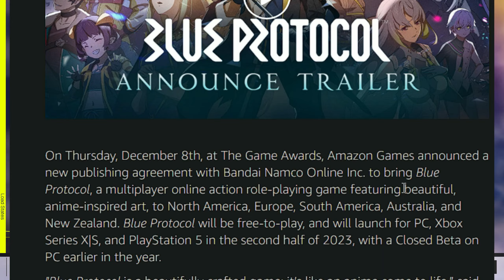Blue Protocol - Is It Pay to Win? What We Know and the Character Creator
BLUE PROTOCOL is an anime-inspired Online Action RPG that allows players to embark on their own heroic adventure. The game has been described as a multiplayer online action role-playing game with stunning anime art by Amazon Games and as an online RPG with anime-like graphics by Famitsu. It is worth noting that while the Steam page uses the tag MMORPG, no other source mentions this feature. However, the game does offer a shared world experience for players.

Developed by Bandai Namco
Initial Release Date: slated to be released in Q2 2023 - amazon

-blue protocol site info
Blue Protocol is an Online Action RPG with MMORPG elements developed by Bandai Namco's Project SKY BLUE team. The game runs on Unreal Engine 4 and features dynamic combat similar to Tera and Soul Worker. It immerses players in a colorful and animated universe with cel-shaded graphics inspired by anime visuals. Players can choose from five classes - Aegis Fighter, Twin Striker, Blast Archer, Spell Caster, or Heavy Smasher - each with unique abilities and specializations to defeat enemies and save friends.

Blue Protocol is a free-to-play game set to launch for PC, Xbox Series X|S, and PlayStation 5 in the second half of 2023. Amazon Games will bring the game, described as a beautifully crafted and immersive experience that brings anime to life, to North America, Europe, South America, Australia, and New Zealand. A Closed Beta on PC is planned for earlier in the year.

Bandai Namco Online Inc. and Bandai Namco Studios co-developed Blue Protocol. The game takes players on a heroic journey through Regnas, a world on the brink of destruction after centuries of conflict and overuse of technology. Players must unite and use Flux, a mysterious light, to defeat powerful foes. Players can fully customize their character and choose from five unique classes, aided by Echoes, mystical summoned creatures with powerful attacks, to unlock their memories and fight to save the world.

FEATURES
Online Action RPG with MMORPG elements
Runs on Unreal Engine 4
Dynamic combat system similar to Tera and Soul Worker
Cel-shaded graphics with anime-inspired visuals
Choose from five classes: Aegis Fighter, Twin Striker, Blast Archer, Spell Caster, or Heavy Smasher
Each class has unique abilities and specializations
Free-to-play game
Launching for PC, Xbox Series X|S, and PlayStation 5 in the second half of 2023
Closed Beta on PC earlier in the year
Set in Regnas, a world on the brink of destruction after centuries of conflict and overuse of technology
Fully customizable characters
Players can unlock memories and fight to save the world with the help of Echoes, mystical summoned creatures with powerful attacks.

-blue protocol system requirements
MINIMUM:
OS: Windows 10（64-bit)
Processor: Intel® Core™i3-4340 or AMD FX-6300
Memory: 8 GB RAM
Graphics: NVIDIA® Geforce® GTX660（2GB) or AMD Radeon™ R7 370（2GB)

blue protocol file size: Storage requires 40 GB available space

Q: What is blue protocol?
A: blue protocol  is an anime action mmorpg

A : Check the end of the video

Q : Is blue protocol pay to win?
A : check 2:47

0:00 - blue protocol 2023
0:26 - what is blue protocol
1:36 - blue protocol classes
2:47 - is blue protocol pay to win
4:08 - what's going on with blue protocol the game
4:22 - blue protocol release date
4:35 - blue protocol character creation